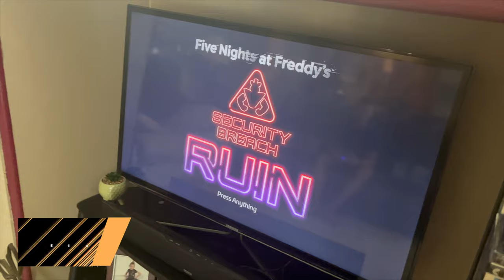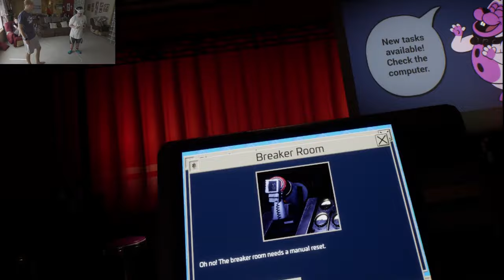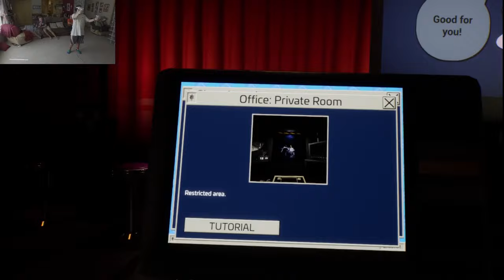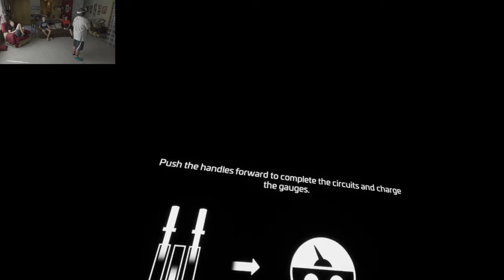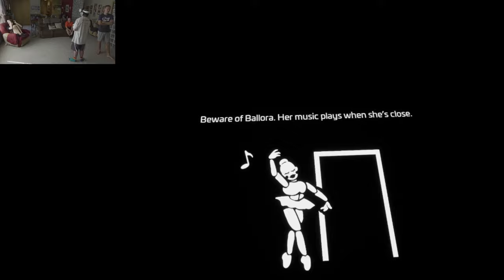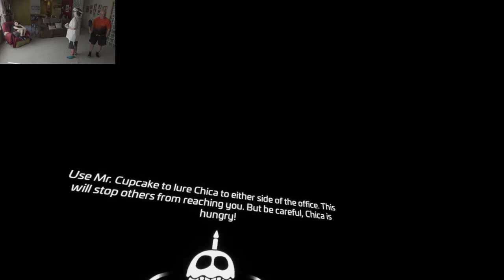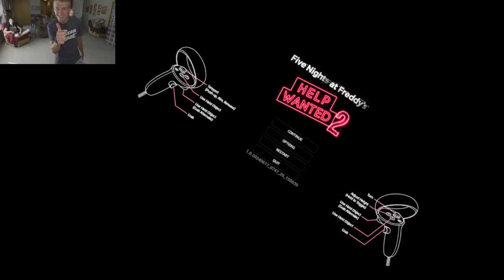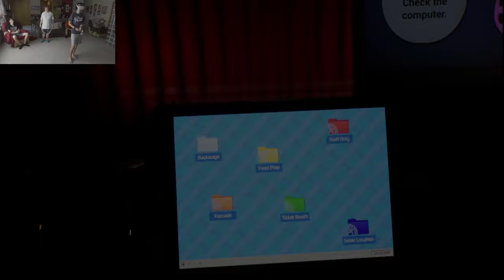FNAF Help Wanted 2 Ep.6 Sister Location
I hope you enjoyed the sixth episode of our Five Nights at Freddy's Help Wanted 2 series! We went through all of the Sister Location section of mini games! This was a really terrifying adventure in FNAF Help Wanted 2!

Upcoming Videos:
More Help Wanted 2 videos coming soon!